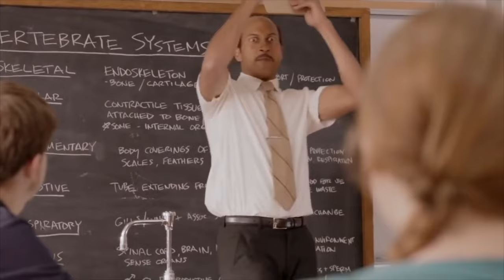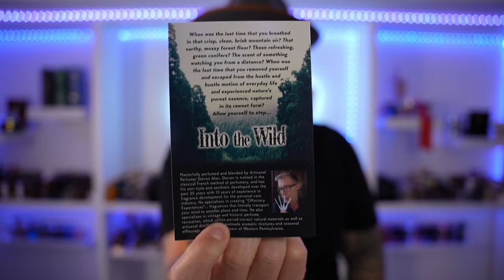Statik Olfactive Into The Wild | THIS SMELLS WILD!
Shout out to Statik Olfactive for sponsoring today's video and sending this fragrance for review. If interested in trying this classic man energy,

👉12:46 THE HOUSE OF MATRIARCH: